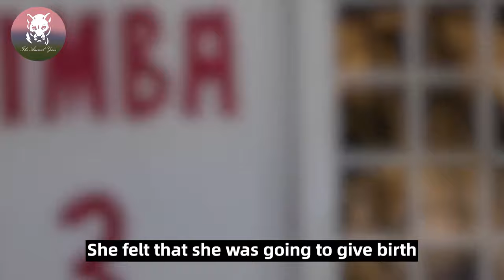The Lion Was Trapped In The Circus For 3 Years, When Man Cut His Chains,The Unexpected Happened